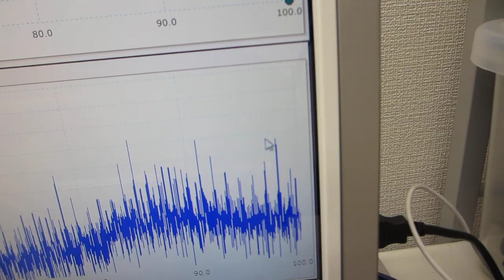超音波とファインバブルによる表面改質処理の効果（超音波洗浄器の制御実験）